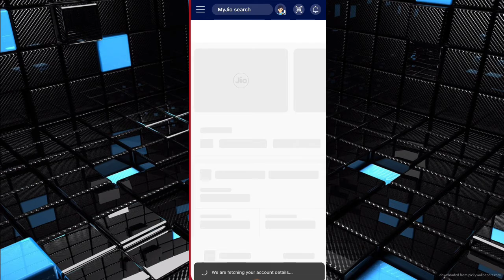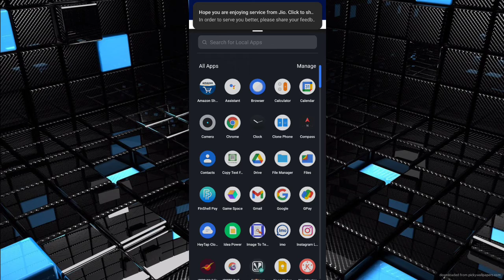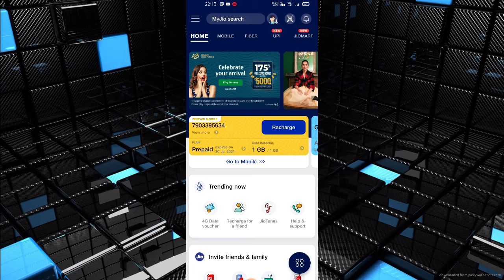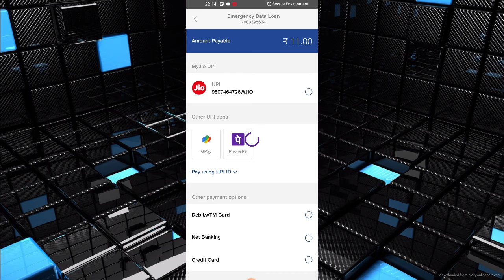Jio Emergency Data Loan | Jio Data Loan Kaise Le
Hello friends aaj iss video me aapko batlane vale hai kaise aap Jio ka emergency data loan le sakte hai.kaise aap loan lene ke bad pay kar sakte hai.kitna data loan le sakte hai and Kitna aapko pay karna hoga sara jankari.video achha lage to video ko like kare and channel ko subscribe karna na bhule thank you.